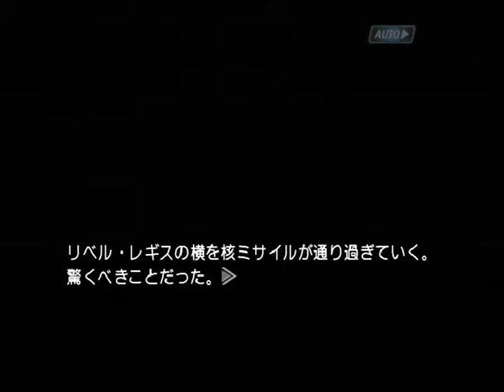【PS2】機神咆吼デモンベイン 初見プレイ Part４７ ～ルルイエの館にて死せるクトゥルー夢見るままに待ちいたり！ 【スタートオンゲームズ】【スタゲー】【JAPAGE】